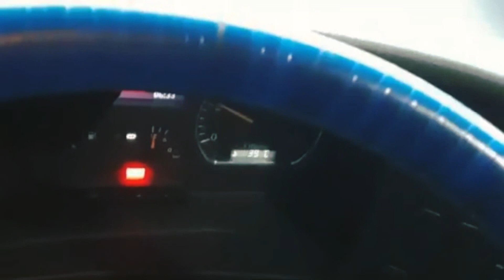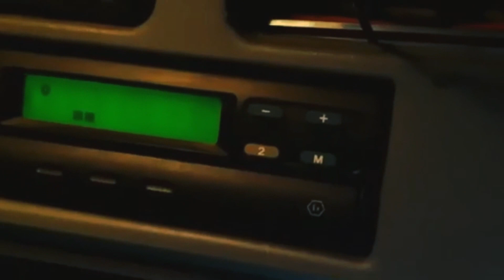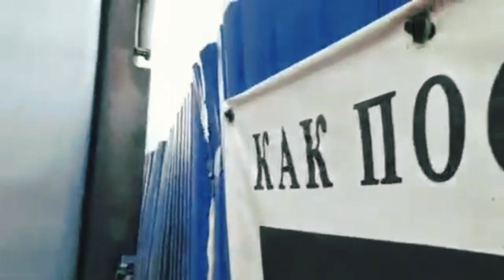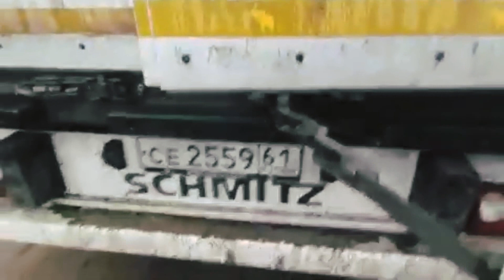С чего начинается день дальнобойщика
Как начинается день дальнобойщика? Как делать утренний обход